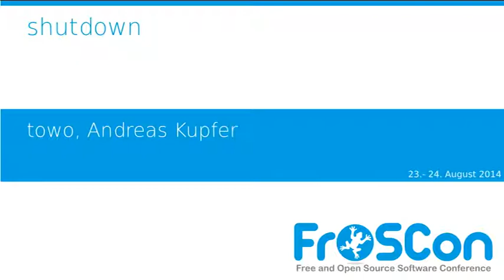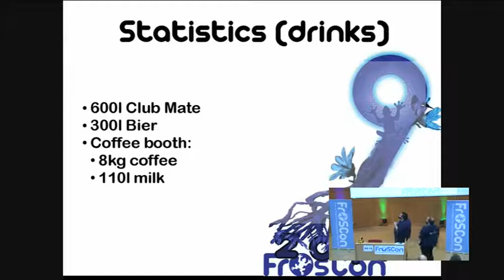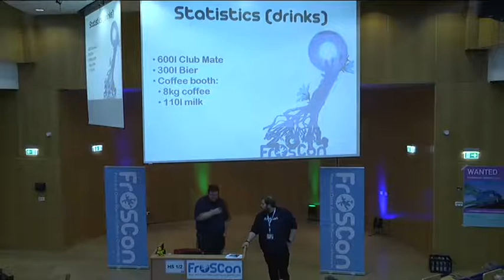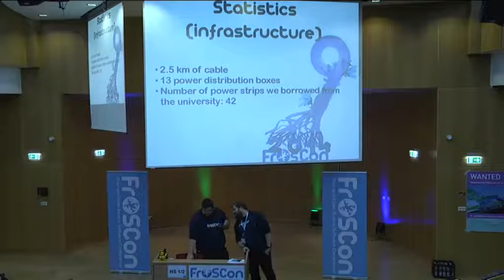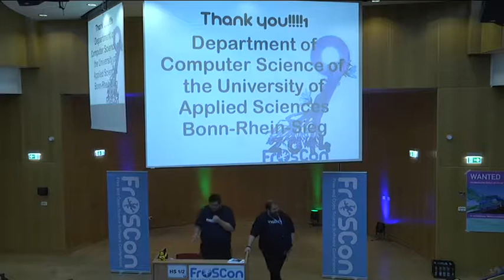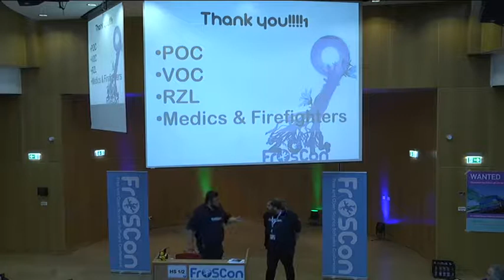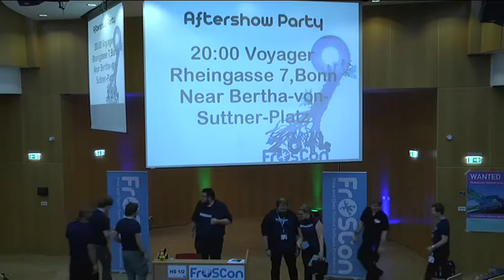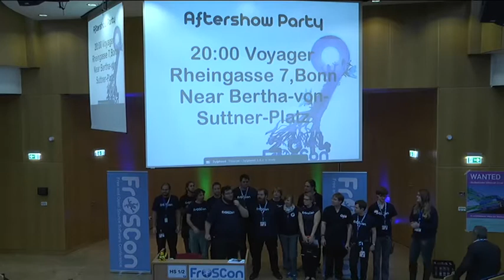towo, Andreas Kupfer: shutdown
Closing event of the conference.

I big warm thank you to everyone who helped make the conference a success, along with a couple of interesting statistics and other tidbits.